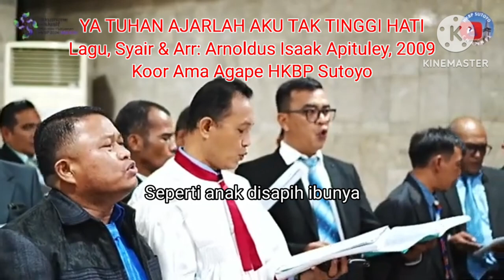YA TUHAN AJARLAH AKU TAK TINGGI HATI, Arnoldus Isaak Apituley, Koor Ama Agape HKBP Sutoyo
YA TUHAN AJARLAH AKU TAK TINGGI HATI
Lagu, Syair & Arr: Arnoldus Isaak Apituley, 2009
Koor Ama Agape HKBP Sutoyo

Video by Multimedia HKBP Sutoyo

dan tidak sombong berkawan dengan orang lain.
Ya Tuhan ajarlah aku tak berambisi
mengejar hal yang tidak mungkin bagiku.

Seperti anak disapih ibunya
berbaring gembira didekap ibunya.
berbaring mesra begitu jiwaku di dalam diriku.

Kuberharap hanya padaMu kar'na Dikau Allah Tuhanku.
Kuberharap hanya padaMu kar'na Dikau benteng s'lamatku.
Kuberharap hanya pada Tuhan.

Oh Tuhan ajarku mengerti kehidupan
dan menerima semua keterbatasanku.
Oh Tuhan ajarku s'lalu mengucap syukur,
pasrahkan s'luruh hidupku di tanganMu.

Kepada Tuhan,
kepada Tuhan.
Amin.